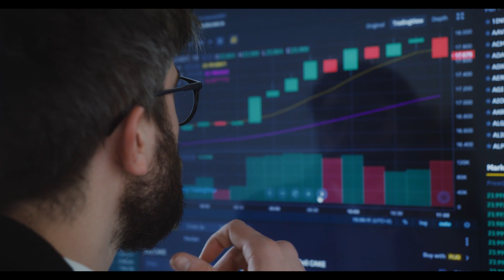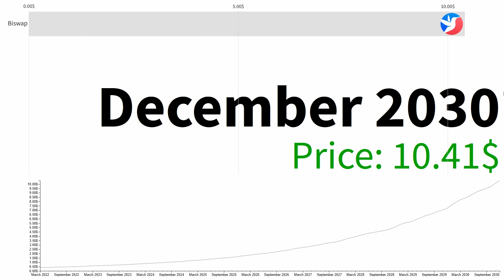Biswap BSW going to ATH! BULLISH!